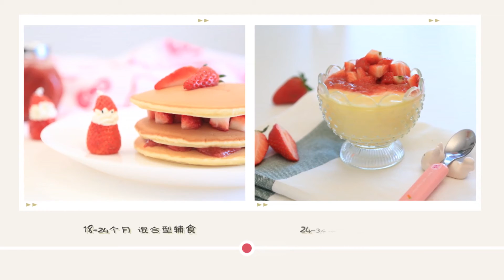[Cook china] Healthy and delicious vegetable juice cookies 73